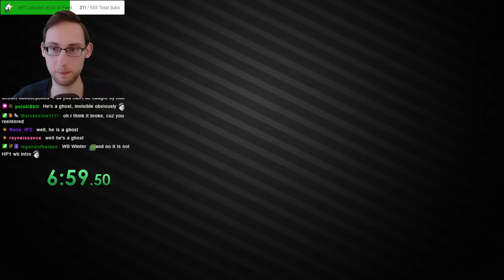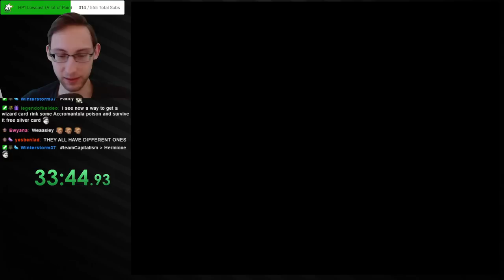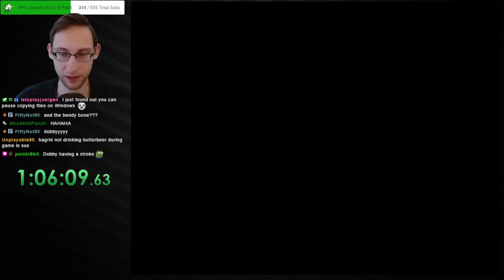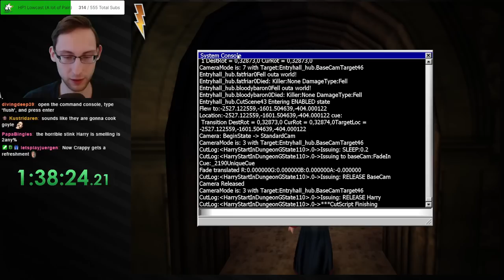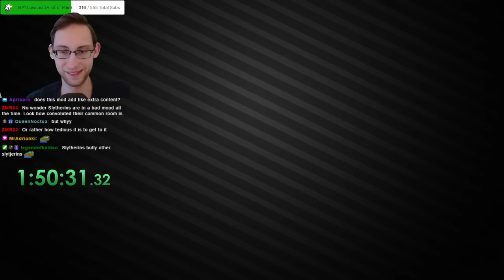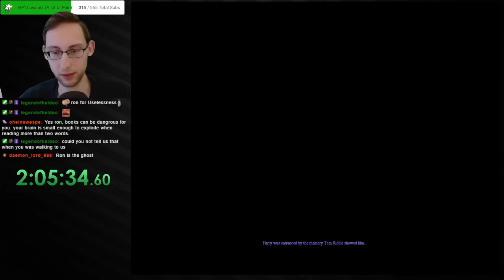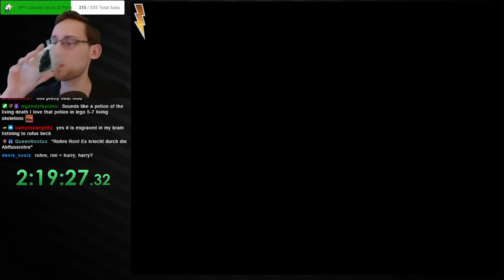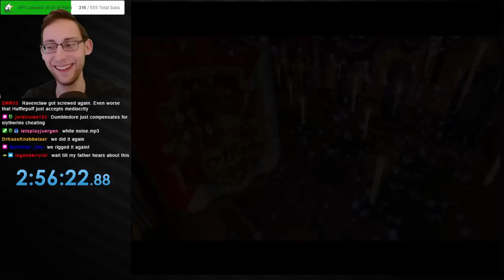This amazing Mod adds new Character and Plot to Harry Potter 2 (PC)! "HP2 Extended" Discovery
Very cool mod for this game, adds quite a bit of extra content and new cutscenes+character. Im happy to see people put the new editor to good use and build cool stuff like this, keep it coming!